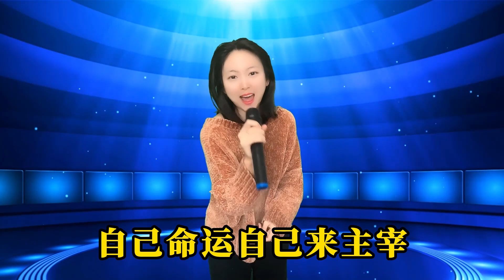农村美女演唱动感歌曲《小酒喝起来》 ，歌声欢快活泼，一听停不下来！